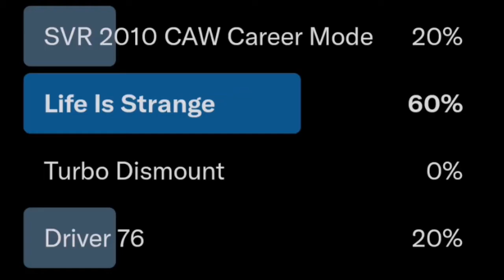'OOHH Jump Time' Driver 76 Episode 1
Let's enter Reflections Theme Park and head to the PSP Section. Here, I play a underrated gem, Driver 76. Expect many crashes.